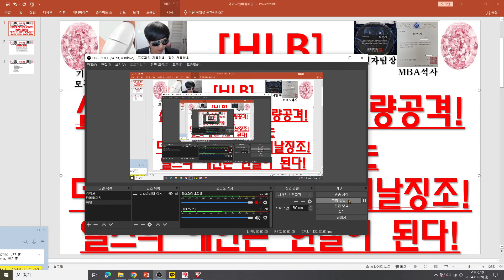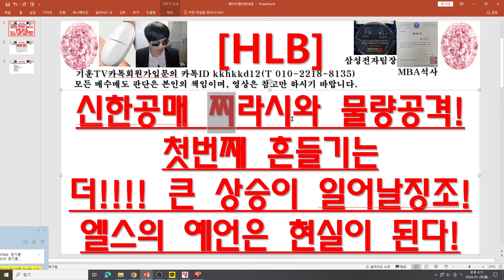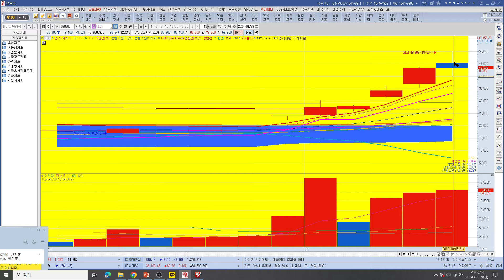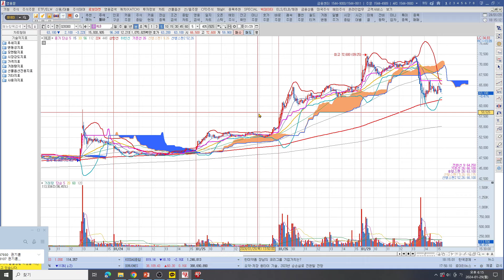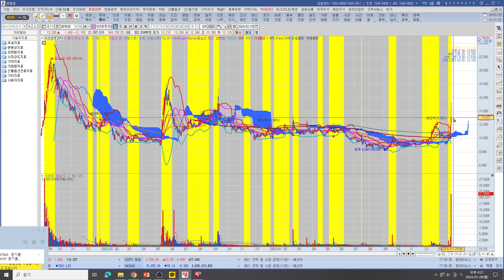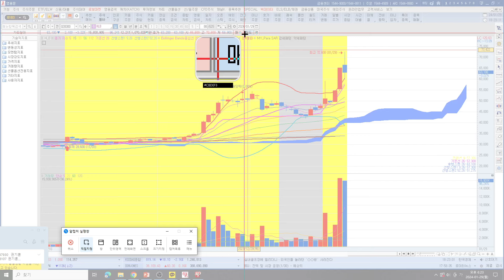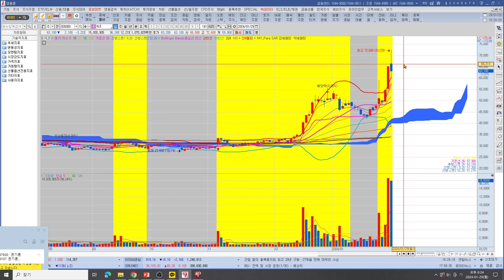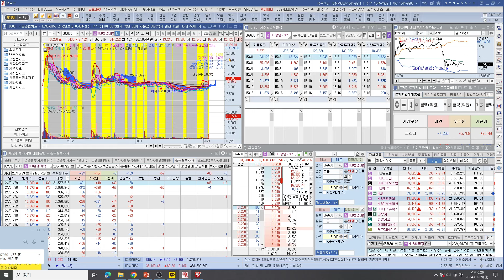[주식투자]HLB(신한공매 찌라시와 물량공격!첫번째 흔들기는더!!!! 큰 상승이 일어날징조!/엘스의 예언은 현실이 된다!)